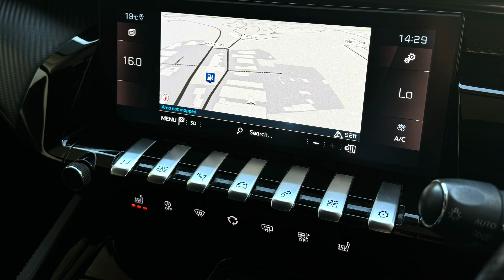2021 Peugeot 508 1.2 Pure Tech GT line 5dr Automatic KO21UWL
New stock just arrived today.
2021 Peugeot 508 1.2 Pure Tech GT Line 5dr Automatic.
Finished in metallic grey  with  black half leather seats. Great spec includes alloy wheels, privacy glass, heads up display, Apple car play, air con, parking sensors, sat nav, Bluetooth phone and much more.